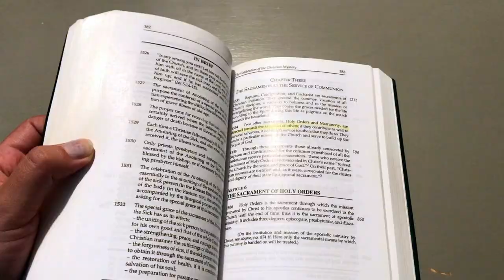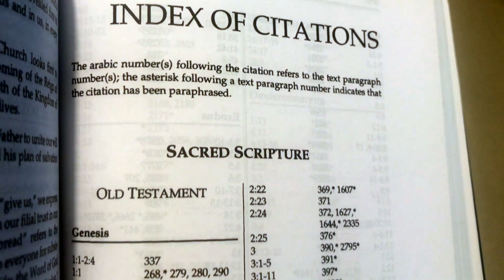EWTN.TV | UN-Blog - Freier Wille: Segnung oder Bürde?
Christian Peschken (EWTN.TV)
spricht mit Seiner Eminenz Erzbischof Angaelos ,Erzbischof von London.

“Die Jury hat ihr Urteil gefällt, und es ist vernichtend. Der Bericht des Zwischenstaatlichen Ausschusses für Klimaänderungen ist eine Litanei der gebrochenen Klimaversprechen. Es ist eine Akte der Schande, die die leeren Versprechen katalogisiert, die uns auf den Weg in eine unbewohnbare Welt bringen. Wir befinden uns auf der Überholspur in die Klimakatastrophe.”
Eine Warnung an die Welt von UN Chef Antonio Guterres.  Er sprach von dem gebrochenen Klimaversprechen. Nun, ein Versprechen ist eine Zusage über eine zukünftige Handlung.  Der Begriff Handeln bezeichnet jede menschliche, von Motiven geleitete zielgerichtete Tätigkeit, nämlich ein Tun, Dulden oder ein Unterlassen. Das ist laut Katechismus 1731 die Freiheit,  die in Verstand und Willen verwurzelte Fähigkeit, zu handeln oder nicht zu handeln. Durch den freien Willen kann jeder über sich selbst bestimmen. Durch seine Freiheit soll der Mensch in Wahrheit und Güte wachsen und reifen. Die Freiheit erreicht dann ihre Vollendung, wenn sie auf Gott, unsere Seligkeit, ausgerichtet ist.

Wir sprachen mit dem Erzbischof von London, Seine Eminenz Erzbischof Angaelos, der unter anderem auch  Vorsitzender der internationalen und überkonfessionelle Wohltätigkeitsorganisation “Christian Aware” (Christliches Bewußtsein) ist. Eine Organisation deren Ziel es ist,  sich für Gerechtigkeit, Frieden und Entwicklung einzusetzen.  Der Schwerpunkt liegt auf dem Zuhören, um Bewusstsein und Handeln zu fördern.